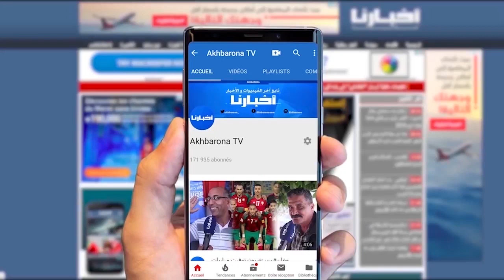بايتاس: الحكومة لم توقف لا سامير ولايمكن مناقشة هذا الملف تحت الضغظ